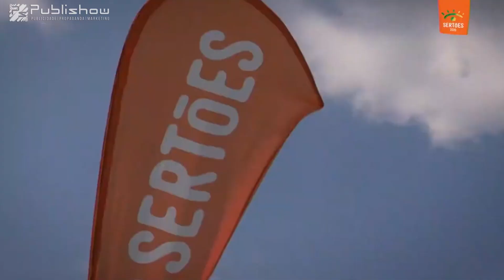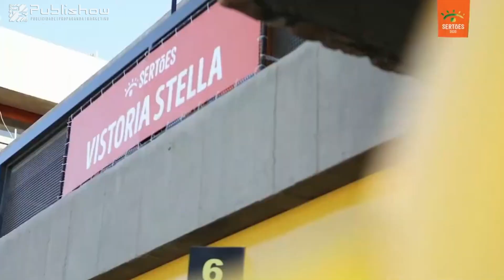O que é Bolha? (Rally Dos Sertões 2020) | Publishow PS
Entenda a Bolha, local onde os pilotos chegam aos finais das etapas.

Tudo sobre o Rally dos Sertões 2020 aqui no Canal.
Quer ver mais novidades sobre o Sertões 2020?
Então dá um like aí no vídeo!

1º Dia Rally Dos Sertões 2020 (ETAPA 1)

Fonte: Canal Sertões

FICHA TÉCNICA:
💻Produção: Publishow PS | @anderson22df ⠀⠀⠀⠀⠀⠀⠀⠀⠀ ⠀⠀⠀⠀⠀⠀⠀⠀ ⠀⠀⠀⠀⠀⠀⠀ ⠀⠀⠀⠀⠀⠀⠀ ⠀
Quer fazer seu vídeo?
Faça agora o seu orçamento! ✅📳